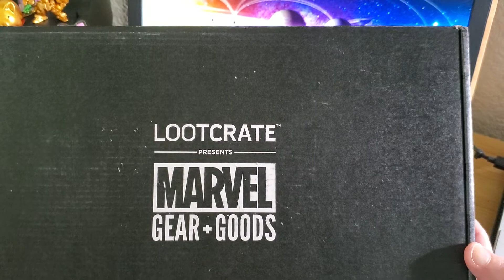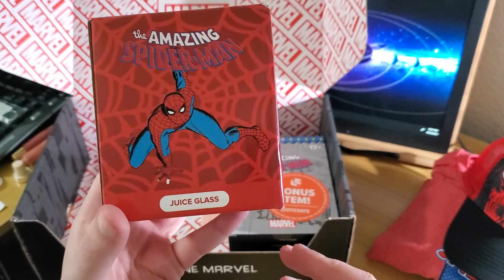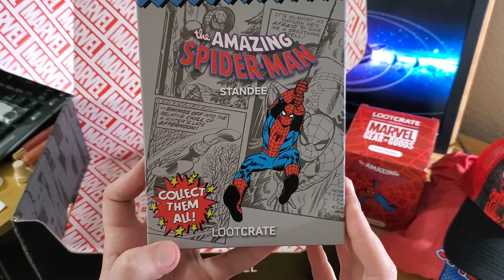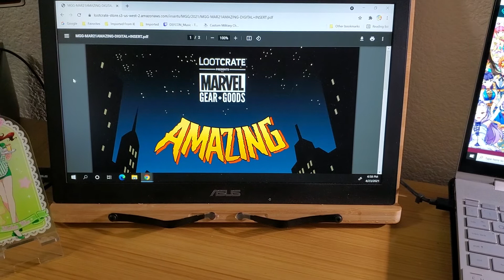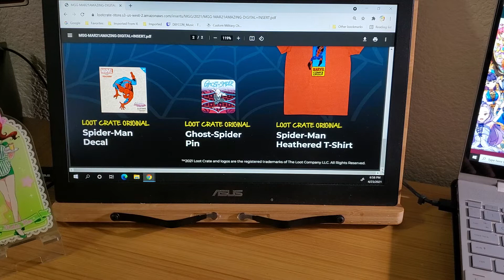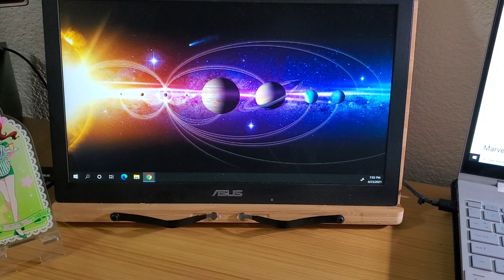marvel gear and goods march 2021 "amazing"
the March box finally showed up and there was an extra something-something in there! March's theme was "amazing" (spiderman).